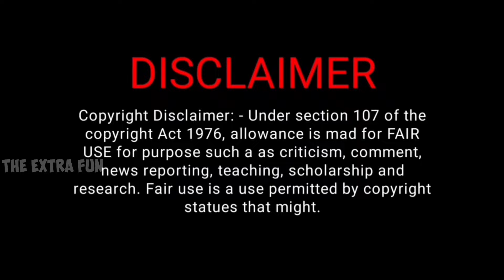Sudhanshu Trivedi Finely Exposed By Priyanka Bharati | Godi Media Comedy | Godi Media Latest